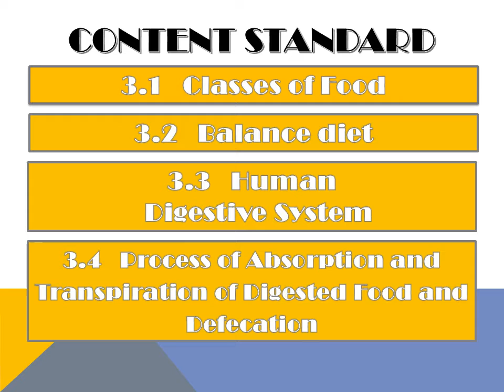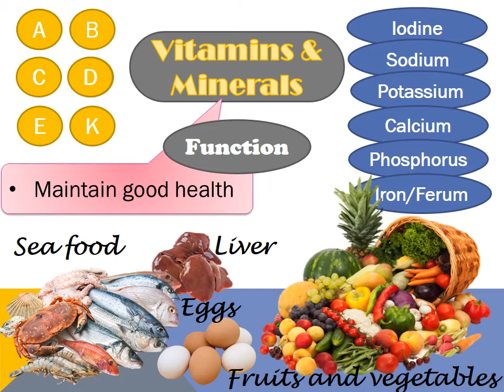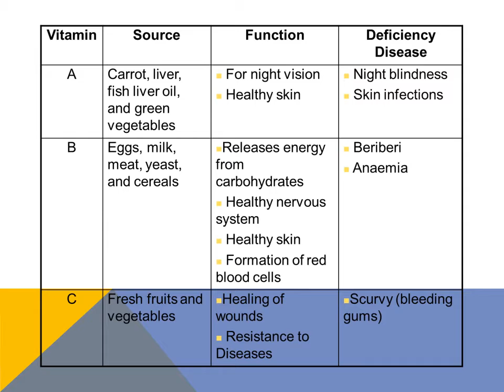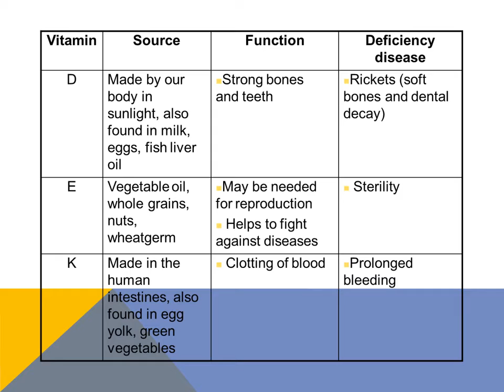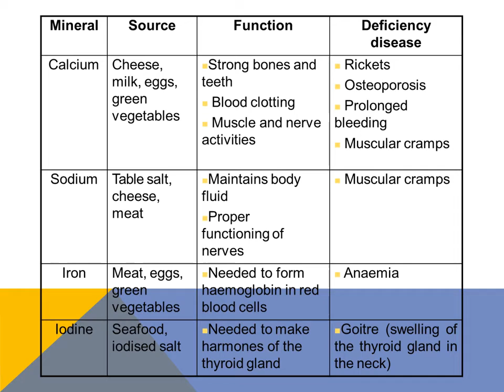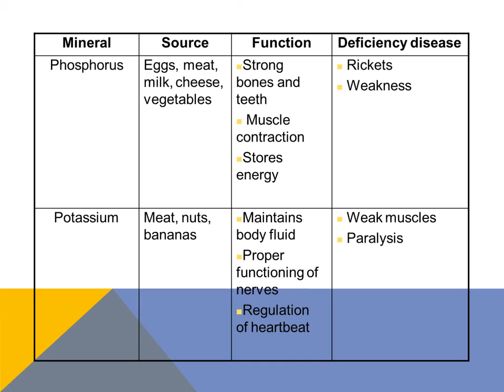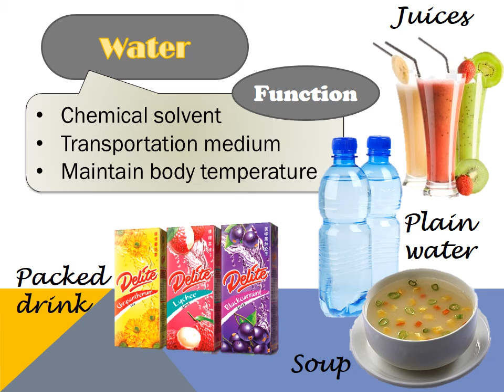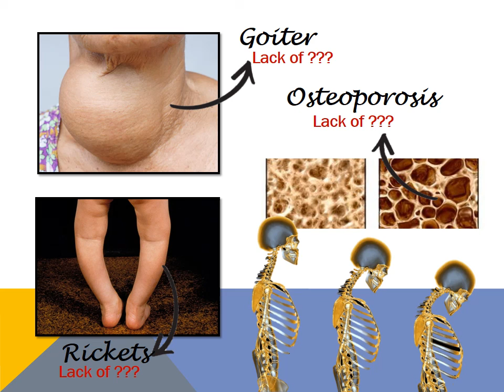SCIENCE FORM 2 KSSM, CHAPTER 3 : NUTRITION, SUBTOPIC 3.1 : CLASSES OF FOOD